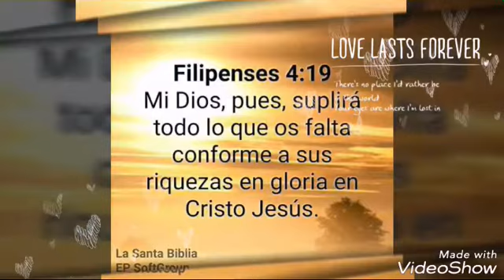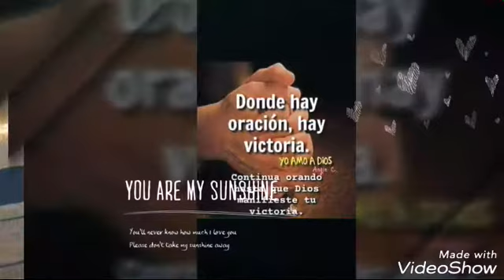Está fue mi bella semana. Cuida lo que siembras....Para que tu cosecha sea buena !!!!☆♡♡♡☆☆☆☆☆♡♡☆☆☆